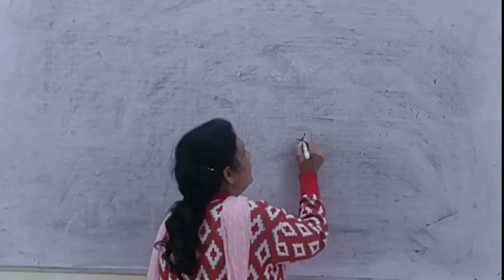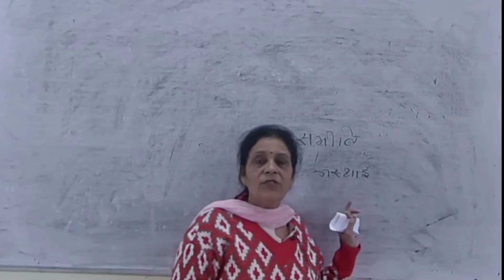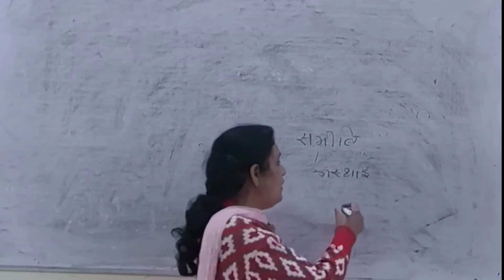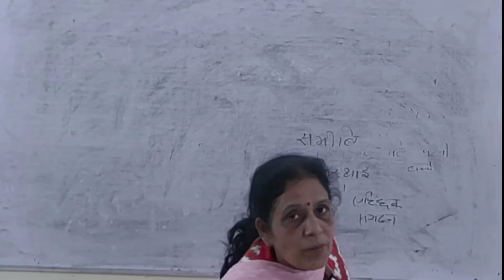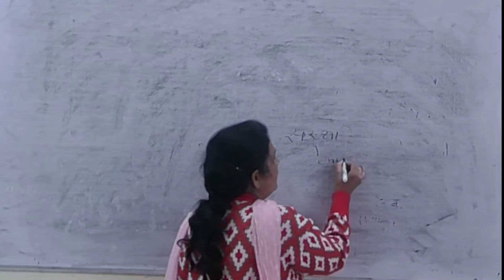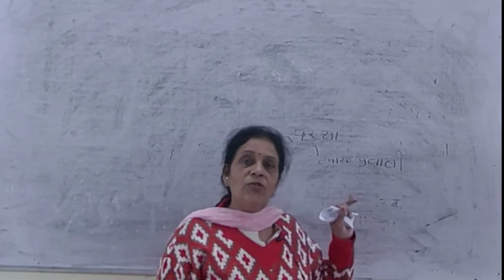Samiti And Sanstha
Dr.Meenakshi Sharma